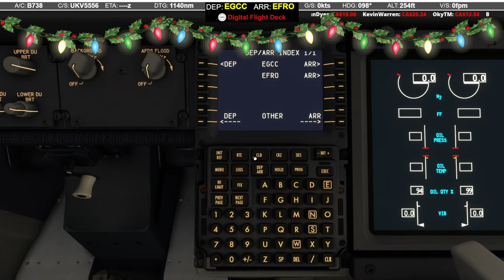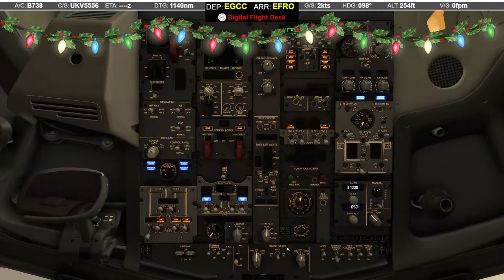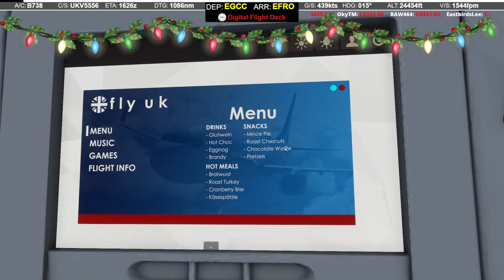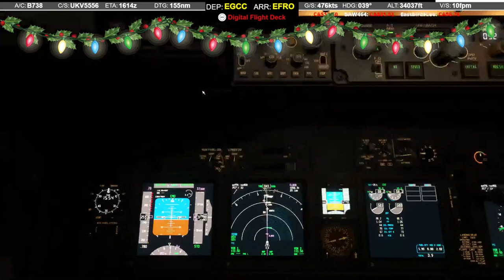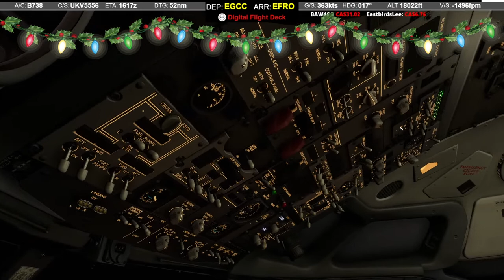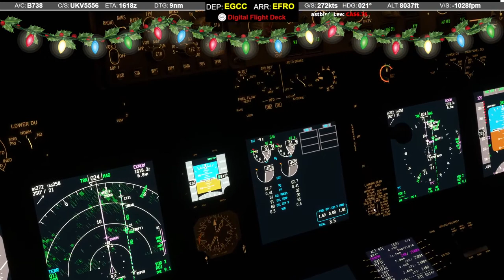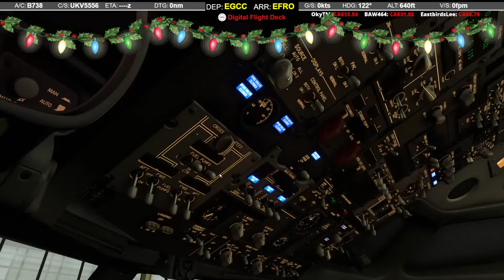2022 Christmas Flight | EGCC - EFRO | PMDG B737-800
Join us for eggnog, good cheer and holiday spirit as we head from Manchester, England to Rovaniemi, Finland, to visit Santa in the Christmas Village.

System Specs:
Mem - 64Gb (3200Mhz)
Logitech G Pro Rudder Pedals